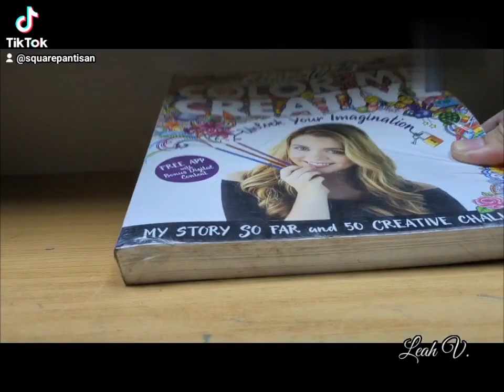Color Me Creative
Kristina Webb's book. 50 art challenges to inspire and awaken the artist in you!